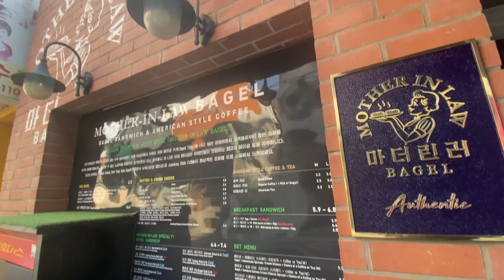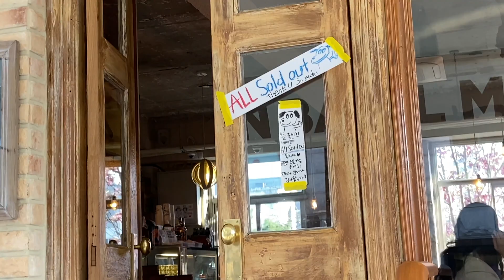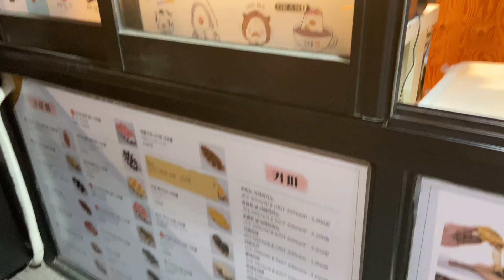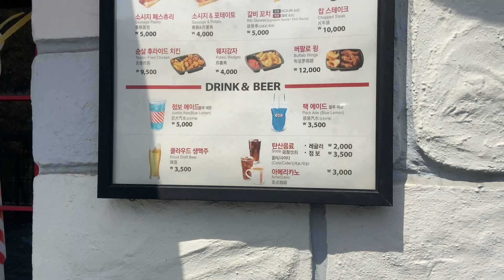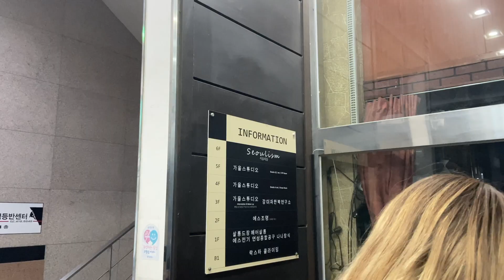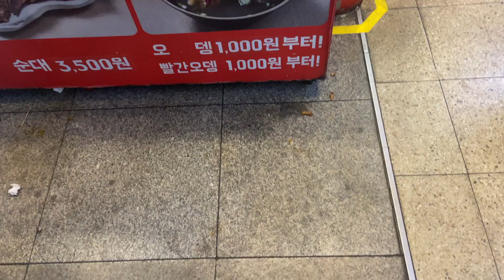spring in SEOUL | Lotte World, Cherry Blossoms, Gyeongbokgung Palace, + more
Welcome back to pt 5 of Sophie in Seoul! This vlog covers Seoul Forest, Lotte World, and some other gems like Gyeongbokgung Palace!

Places Mentioned:
- Cafe ARC
- Gyeongbokgung Palace
- London Bagel Museum (get there early tho)
- Seoul Forest 서울숲
- Banana Tree Seongsu Branch 서울 성동구 서울숲길 47
- Lotte World
- Seoulism